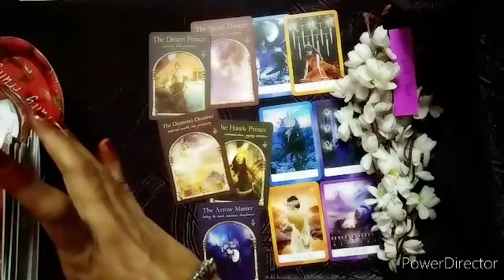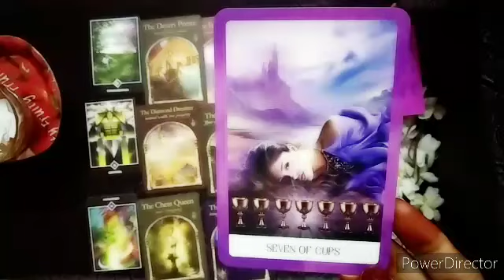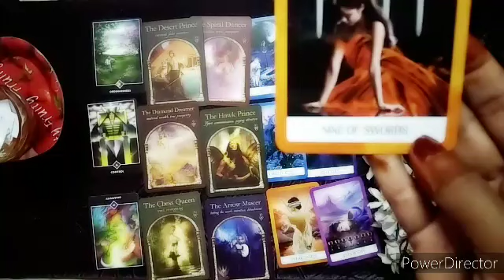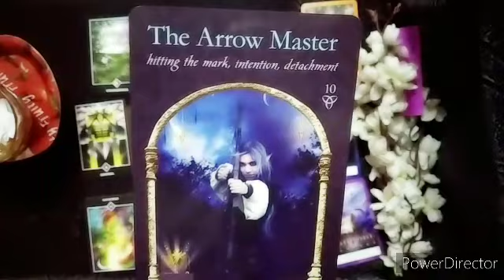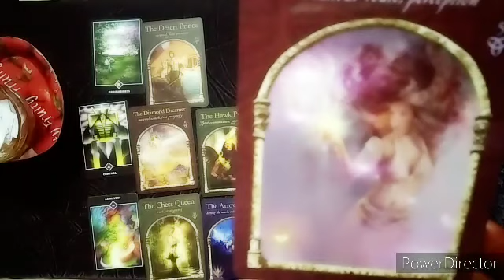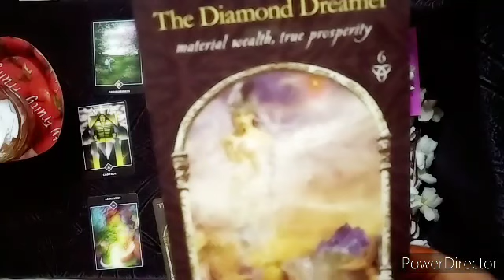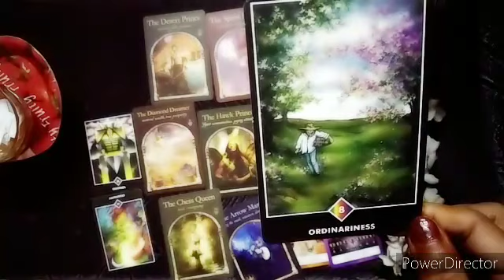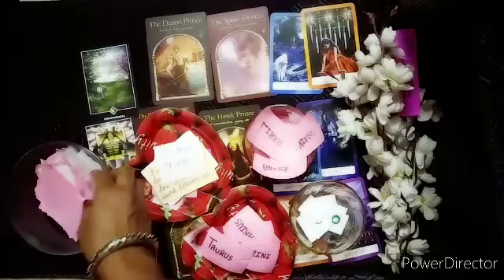Libra Love Life In April 2023 Tarot Card Reading In Hindi। तुला राशि की लव लाइफ ।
THIS VIDEO IS ABOUT LIBRA LOVE LIFE  TAROT CARD READING IN HINDI PICK A CARD READING IN HINDI
तुला राशि की लव लाइफ

 who is your future husband/ weekly tarot/current feelings of your person/no contact reading/third party reading/crush feelings tarot card reading in hindi also available on channel.